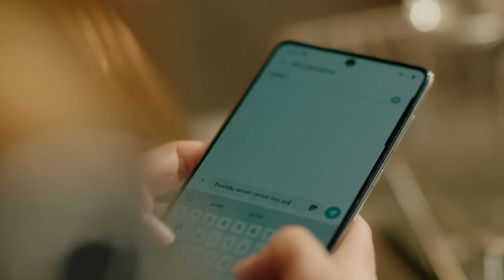Seni Çok Bekledim 11. Bölüm (FULL HD)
Seni Çok Bekledim 11.Bölüm

Depremde dağılmış bir aile, kendini kaybetmiş, hayata tutunmakta zorlanan bir adam ve aşka kapılarını kapatmış yaralı bir kadının birbirlerinin hayatlarını değiştirmesinin hikayesi...

13 Mart 1992. Eren ailesinin büyük bir depremle dağıldığı tarih. Kadir Eren, 17 yaşında öldü sanılıp diğer cesetlerin yanına konulurken açar gözlerini. Hayata dönmüştür dönmesine ama canından çok sevdiği babasını kaybetmiştir. Annesi başka bir adamla evlenmiştir. Kadir bir daha tutunamaz hayata, hep bir şeyler eksiktir. Ta ki Ayliz’i görünceye kadar...

O gün parmağından çıkarmadığı babasının yadigarı yüzüğü yuvarlanıp Ayliz’in ayaklarının dibine gelir. Tıpkı babasının yüzüğünün annesine gelmesi gibi. O andan itibaren hayat onları hep bir araya getirir. Bu karşılaşmalar Kadir’i her seferinde Ayliz’e daha da yakınlaştırsa da Ayliz’i ürkütmektedir. Çünkü Ayliz bir başkasıyla evlenmek üzeredir.

Oyuncular:
Kadir: Özcan Deniz
Ayliz: İrem Helvacıoğlu
Cemal: Mustafa Uğurlu
Hidayet: Yıldız Kültür
Selahattin: Caner Şahin
Erol: İlhan Şen
Mihre: Lila Gürmen
İsmet: Durul Bazan
Meryem: Türkü Turan
Zaza: Hakan Ummak
Şebnem: Sibel Şişman
Serkan: Gürkan Güzeyhuz
Osman Efe: Şehsuvar Aktaş
Davut: Mehmet Ulay
Songül: Selen Domaç
Sibel: Nihan Büyükağaç
Nezahat: Damla Makar
Umut: Ömer Gökay Şanlıer

Yapım: Skala Yapım ve DNZ FİLM
Yönetmen: Yasemin Türkmenli
Senaryo: Hakan Haksun, Pervin Bozan, Elif Başaran, Eylül İdiman